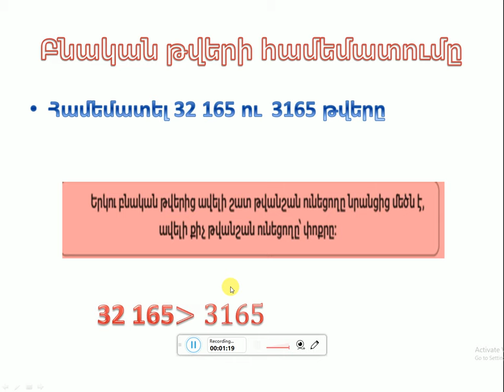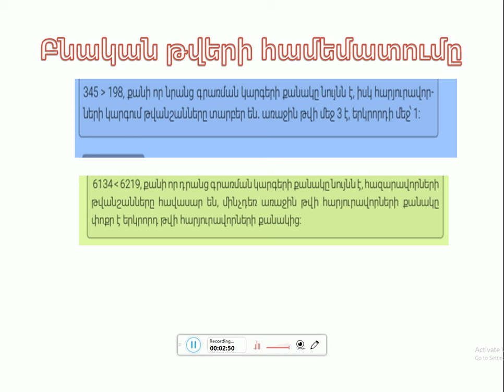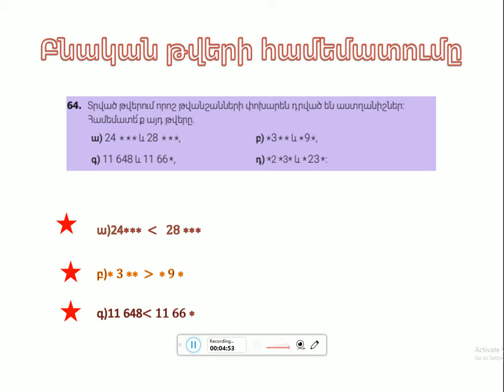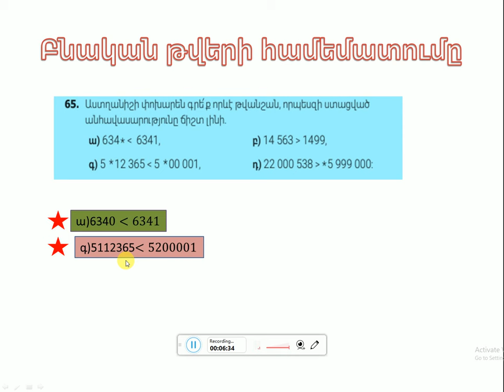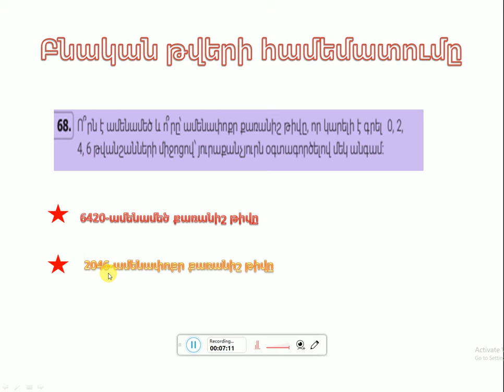Մաթեմատիկա 5-Բնական թվերի համեմատումը 64 65 68 69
Մաթեմատիկա 5-Բնական թվերի համեմատումը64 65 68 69